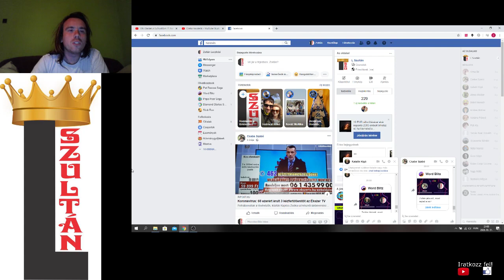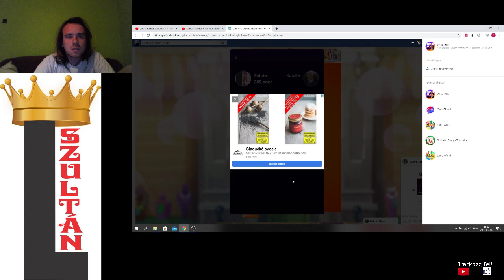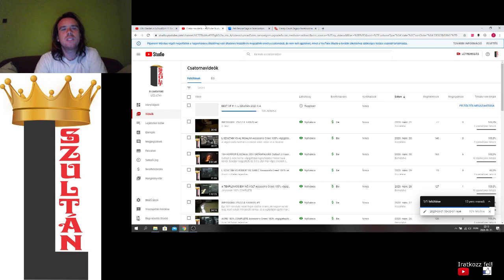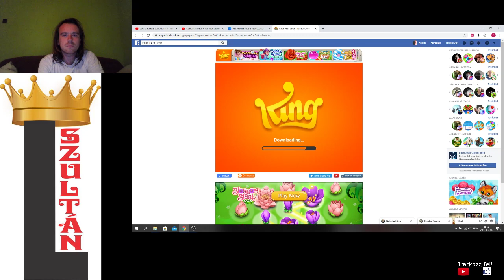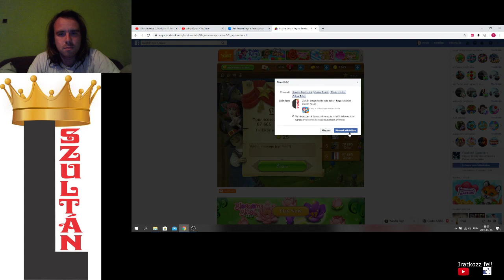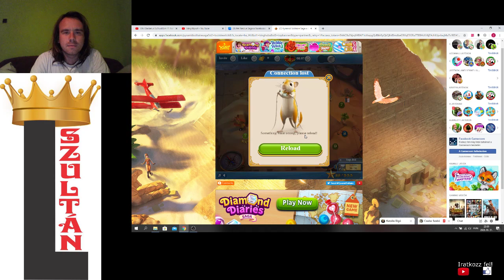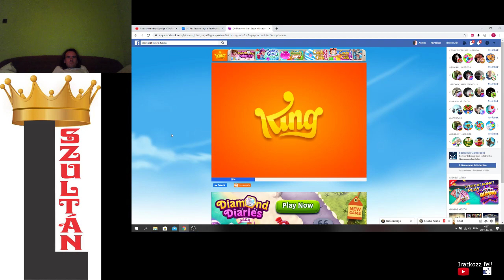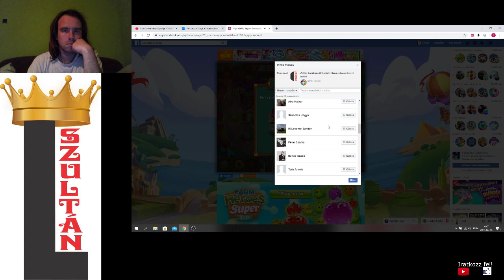FACEBOOK SAGA EGYVELEG #1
Egy másik fajta egyveleg, amelynek segítségével a facebook saga játékokat egyesíthetem, hogy legalább 10-re is tudjak egy nap alatt koncentrálni. A következők tartoznak ide: